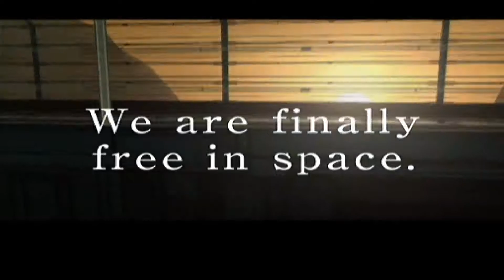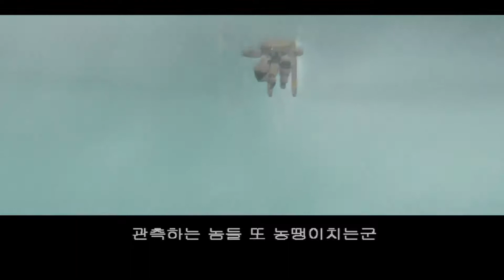PCSX2 ZOE2 아누비스 존 오브 디 엔더스 01